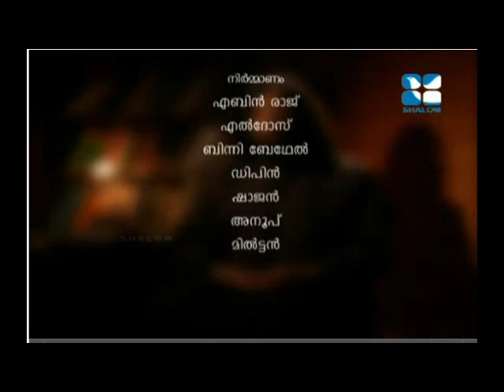Gurucharanam/ഗുരുചരണം - വായന/Vayana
This radiance flows from and through the words of Fr. Bobby Jose. It makes us reflect, meditate, go deeper into the depths of life